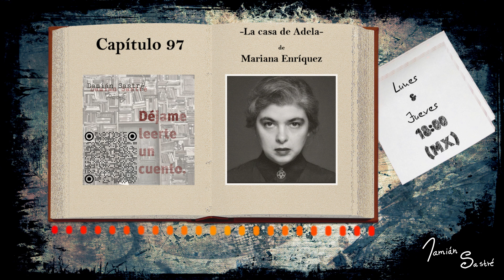Capítulo 97 - "La casa de Adela" de Mariana Enríquez [Audiolibro - Voz humana - Literatura]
"La casa de Adela" de Mariana Enríquez, en voz de Damián Sastré.
Mariana Enríquez (Buenos Aires, 6 de diciembre de 1973) es una escritora, periodista y docente argentina.​ Forma parte del grupo de escritores conocido como «nueva narrativa argentina», del género de terror.​ Llamada por algunos «la reina del terror». Su narrativa se enmarca dentro de ese género y ha sido publicada en revistas internacionales como Granta, Electric Literature,​ Asymptote,​ McSweeney's,​ Virginia Quarterly Review y The New Yorker.  Entre sus obras más reconocidas destacan el libro de cuentos Las cosas que perdimos en el fuego (2016),​ y la novela Nuestra parte de noche (2019), por la que obtuvo el Premio Herralde de Novela.​

Mariana Enríquez nació en el año 1973 en la Ciudad de Buenos Aires, pero creció en Valentín Alsina, una localidad perteneciente al partido de Lanús, en la Zona Sur del Gran Buenos Aires.​ Creció en medio de las historias y supersticiones de su abuela, oriunda de la provincia de Corrientes.​ A finales de los años ochenta, se mudó junto a su familia a la ciudad de La Plata, donde se acercó a la literatura, el punk y la música rock. En la Universidad Nacional de La Plata, se licenció en Periodismo y Comunicación Social.​

Enríquez comenzó a escribir atravesada por la lectura de clásicos del terror estadounidense de autores tales como Stephen King y H.P. Lovecraft.​ En el año 2005, Enríquez publicó en la antología La joven guardia (2005) su primer cuento, titulado «El aljibe», en el que una niña visita junto a su familia a una curandera donde practican un ritual.​ Al año siguiente su cuento «Ni cumpleaños ni bautismos» apareció en la antología Una terraza propia: Nuevas narradoras argentinas (2006). Ambos textos fueron incluidos, junto a varios otros relatos que exploran el género del terror, en Los peligros de fumar en la cama, el primer libro de cuentos de Enríquez, el cual se publicó en el año 2009.​ Allí se pueden encontrar textos como «El desentierro de la angelita» y «Chicos que vuelven», relatos que están atravesados por la persistencia de la muerte en el mundo de los vivos o el trauma de lo no resuelto.​ En 2016 Enríquez publicó su segundo libro de cuentos, Las cosas que perdimos en el fuego, que se convirtió en un éxito en ventas y fue traducido a más de una decena de idiomas. El libro ganó, en 2018, el Premio Ciutat de Barcelona en la categoría de lengua castellana.

En 2019 Enríquez ganó el Premio Herralde de Novela, que convoca la Editorial Anagrama, por su novela Nuestra parte de noche, que publicó ese mismo año.​ El título de la obra fue tomado de unos versos de la poeta Emily Dickinson, y en la misma se narra la historia de un padre y un hijo llamados a ser médiums de una sociedad secreta que busca la vida eterna, esto contextualizado en los años de la última dictadura argentina.​ En la novela, Enríquez puso en juego todas las inquietudes que fue trazando en la totalidad de su obra: los santos paganos, referencias a los mundos de H.P. Lovecraft, Emily Brontë y Ernesto Sábato, el vampirismo, el sexo entre hombres, la turbia belleza baudelaireana, la belleza injuriada de Rimbaud, la literatura fantástica y de terror, los subterráneos, los demonios-hombres y demás tópicos de su literatura.

En el 2020, durante el aislamiento social preventivo y obligatorio durante la pandemia por coronavirus, Enríquez escribió una serie de entradas a modo de «diario de cuarentena» en la página web oficial del Centro Cultural Kirchner. Desde ese mismo año hasta agosto del 2022, fue la Directora de Letras del Fondo Nacional de las Artes.​ Enntre marzo y diciembre del 2023, realizó funciones en las ciudades de Rosario, Córdoba, Mendoza y Buenos Aires de la experiencia performática No traigan flores.​ Ese último mes, además, publicó en el sello chileno Montacerdos el libro Porque demasiado no es suficiente, acerca de su fascinación por la banda británica Suede. En marzo del 2024, publicó en la editorial Anagrama su tercer libro de cuentos, Un lugar soleado para gente sombría.​

Hablando de sus influencias literarias, la escritora reconoció entre ellas a los escritores argentinos Roberto Arlt, Jorge Luis Borges, Silvina Ocampo y Manuel Puig; los estadounidenses Stephen King, William Faulkner y Toni Morrison; los británicos T. S. Eliot, M. John Harrison, Bruce Chatwin, Alan Moore y Neil Gaiman (los últimos dos de trayectoria en el género del cómic); el uruguayo Juan Carlos Onetti, el irlandés James Joyce y el chileno Roberto Bolaño.